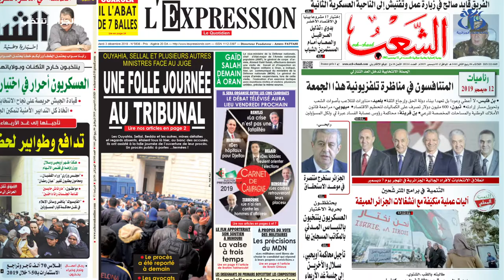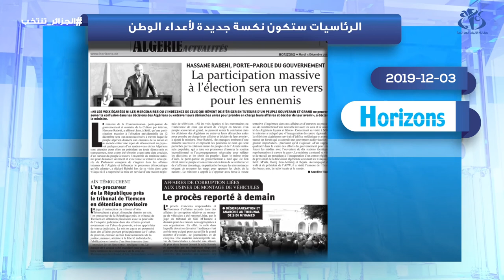معرض الصحافة ليوم : 2019/12/03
الجزائر (وأج ) - رصد لأهم ما أوردته الصحف الصادرة يوم : 2019/12/03